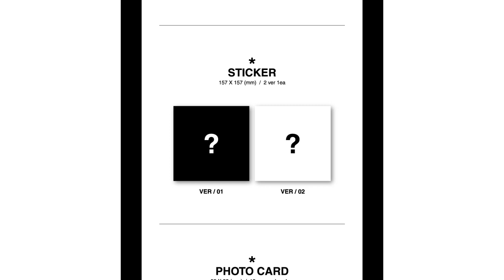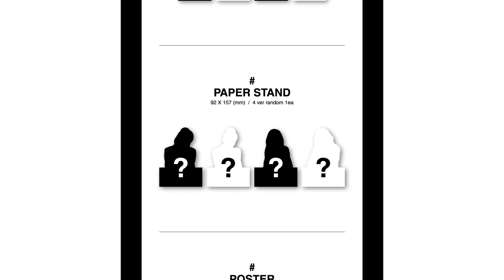✨WJSN THE BLACK - My attitude (EASY)✨Album Unboxing Preview (New Kpop Song) 우주소녀 더블랙 이지 앨범 언박싱 프리뷰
💀 IMG&MOVIE COPYRIGHT :  Kakao Entertainment / 스타쉽엔터테인먼트